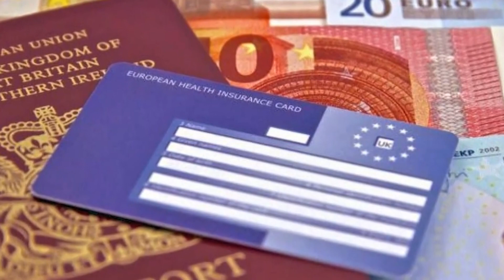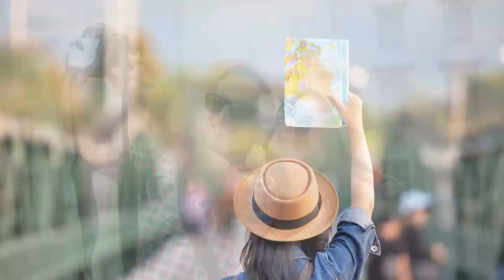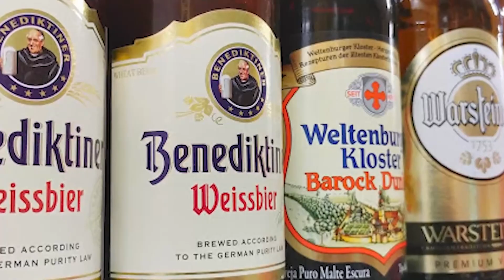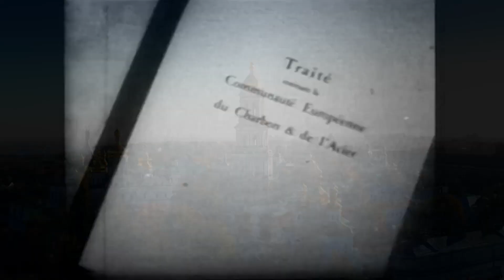[INCRÍVEL] 20 Curiosidades sobre a europa que vai te surpreender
20 Curiosidades sobre a europa que vai te surpreender

Olá amigos, nesse vídeo vamos te mostrar 20 curiosidades incríveis sobre a Europa que você precisa saber antes de imigrar pra europa.

Esse canal é pra você que quer morar fora, morar e trabalhar na Europa. Você vai ficar por dentro de como imigrar e morar legalmente na Europa.
Então se você quer sair do Brasil e mudar pra Europa seja bem vindo ao canal.